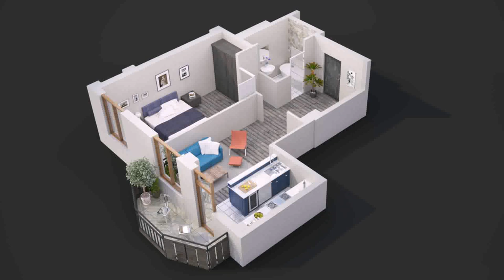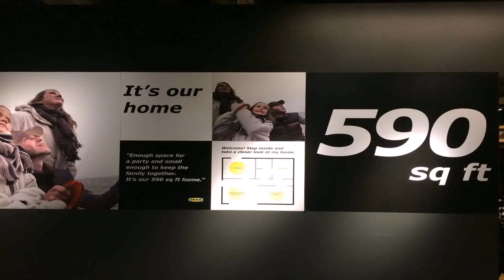Single Bedroom House Plans 600 Square Feet - Gif Maker DaddyGif.com (see description)